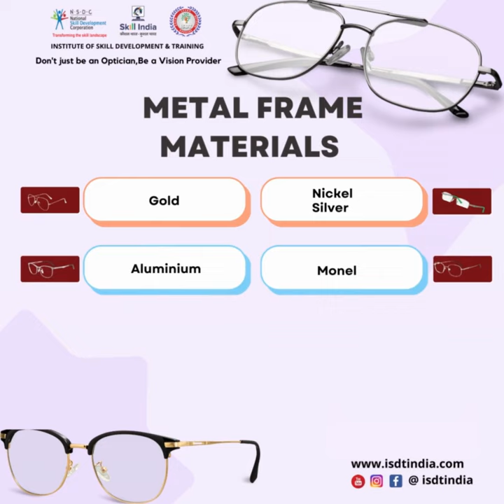Metal Frame Materials | Eyeglass Frame | Metal Material